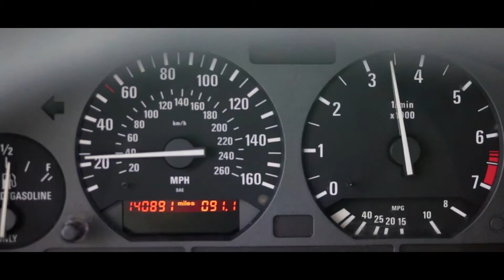Mini Reel for IndieGoGo